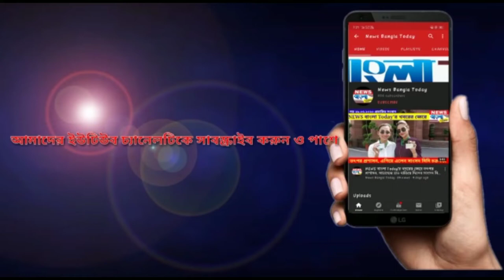আজ থেকে লকডাউন কিছুটা শিথিল